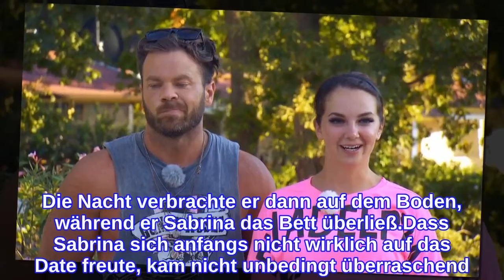Cringe pur? Keine Stimmung bei Marcus' Temptation-Date!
Bei Marcus Muths Temptation-Date funkte es nicht so wirklich. Der Partner von Meike Emonts machte sich bei den Temptation Island-Verführerinnen nicht unbedingt beliebt. Nicht nur einmal gab der Kölner frauenfeindliche Sprüche zum Besten – auch Single-Dame Sabrina Herz musste mächtig einstecken. Umso verwunderter war die Brünette, als sie auserkoren wurde, das Temptation-Date mit dem 35-Jährigen zu verbringen. Richtige Stimmung kam bei Marcus und Sabrina aber nicht auf!Die 30-Jährige staunte nicht schlecht, als Moderatorin Lola Weippert (25) ihren Namen aufrief – dass sie während des Temptation-Dates die Frau an Marcus' Seite sein würde, hätte sie wohl nicht gedacht. "Ich war heute extremst schockiert, dass ich ein Date mit Marcus habe – aber ich sehe es positiv und hole das Beste raus", zeigte das Model sich anfangs noch zuversichtlich. Doch ihre Gespräche während einer rasanten Quad-Tour liefen eher holprig, auch beim romantischen Dinner sprang der Funke nicht über. "Sie ist sicherlich ein nettes Mädchen, aber sie ist halt nicht mein Typ Frau", lautete Marcus' Fazit. Die Nacht verbrachte er dann auf dem Boden, während er Sabrina das Bett überließ.Dass Sabrina sich anfangs nicht wirklich auf das Date freute, kam nicht unbedingt überraschend. Zuvor hatte Marcus sie während eines feuchtfröhlichen Abends nämlich heftig beleidigt: Als der Beau mitbekommen hatte, dass die Beauty gleichzeitig mit acht Personen Sex hatte, bezeichnete er sie als "N*tte".Alle Infos zu "Temptation Island – Versuchung im Paradies" bei TVNOW.deTipps für Promiflash?
INFORMATION
• Source: promiflash